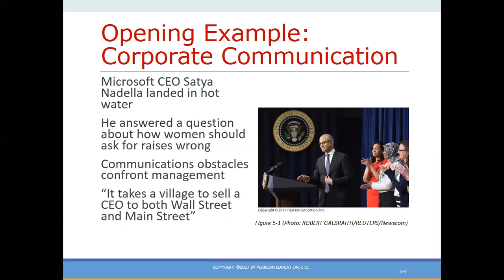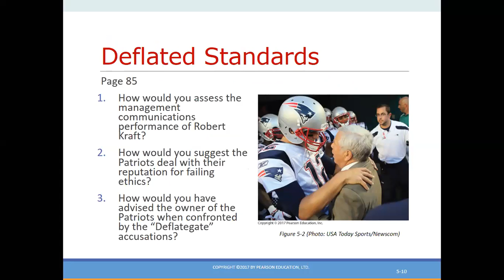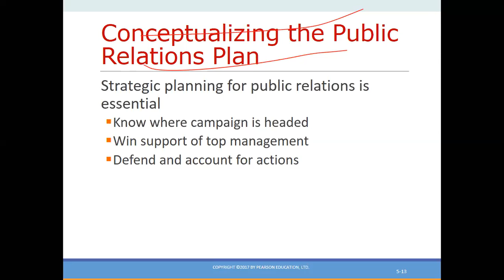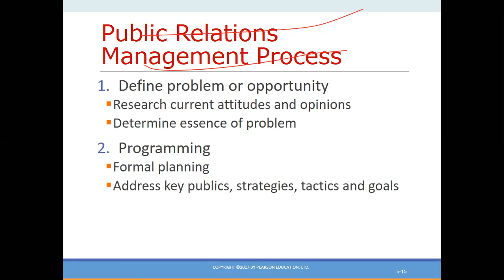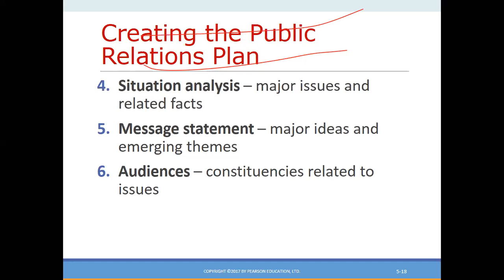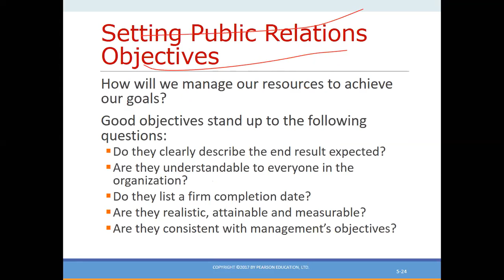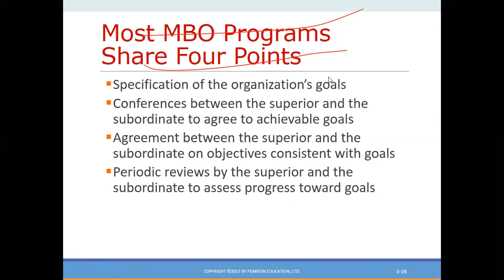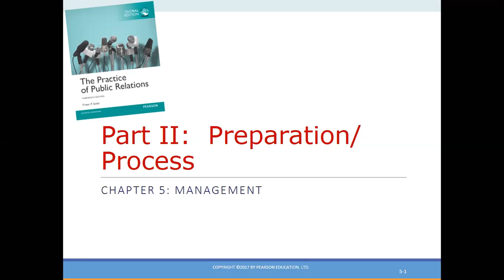Public Relations - How to design a PR plan?